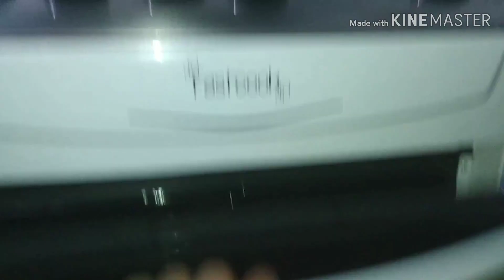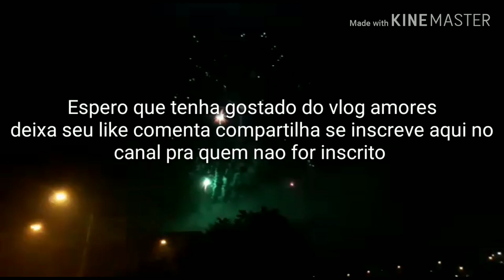Meu Natal / nossa ceia simples mais feita com muito amor ♥️🙏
Oi amores mais um vídeo aqui pro canal